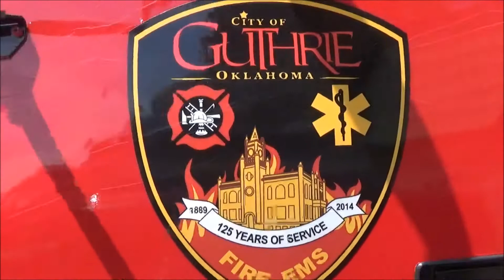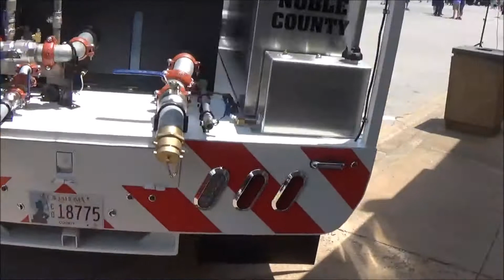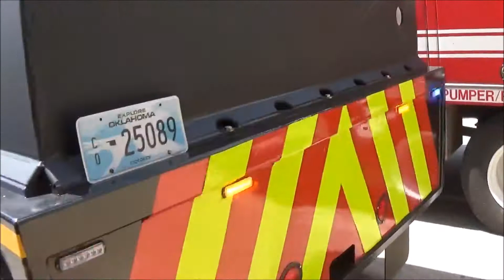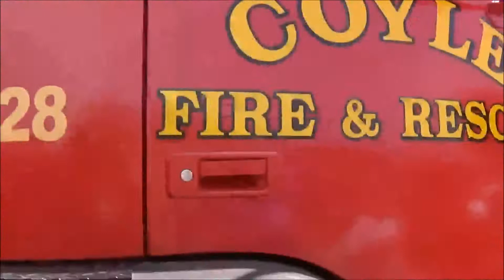Stroud Mother Road Fire Truck Show | Part 2 | Brush Pumpers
Guthrie Brush 4 (Unimog)
Paden Brush Pumper 3
Coyle Brush 23
Red Rock Heavy Brush 52 (Unimog)
Shamrock VFD Brush Truck
Morrison Brush 66
Oak Cliff Brush 91
Coyle Brush 28 (Unimog)
Orlando Unit 5 (Brush Pumper)
Kendrick Brush 723